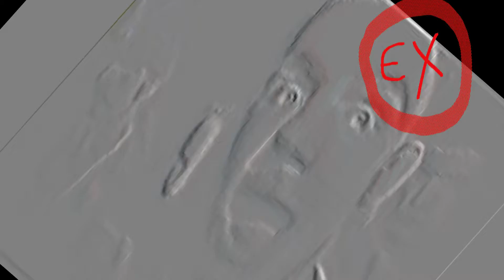rad skate vid 4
Generic description default